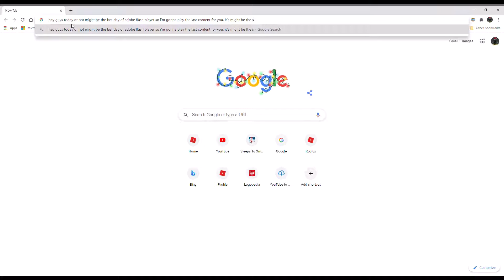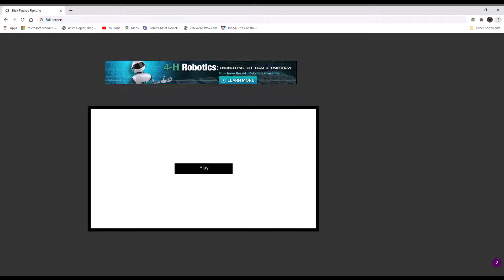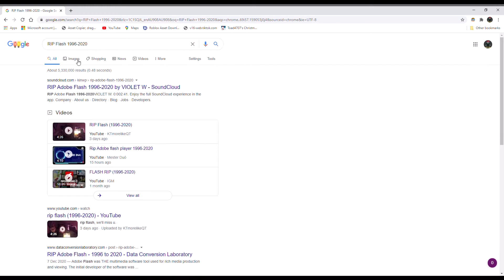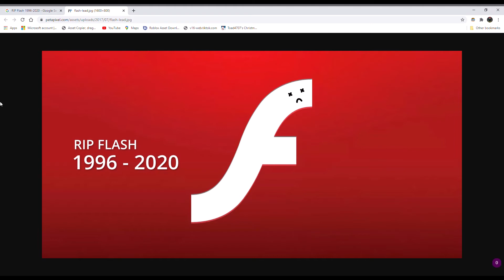The End of Flash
This is the end of Adobe Flash Player

If you click on an ad in the footage, it will redirect you to Animator v Animation IV.

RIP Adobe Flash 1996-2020